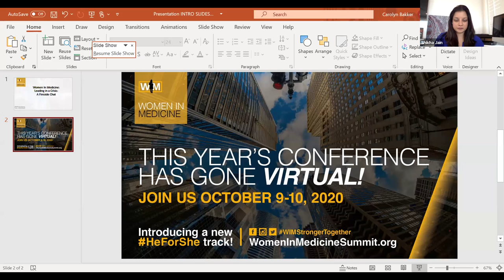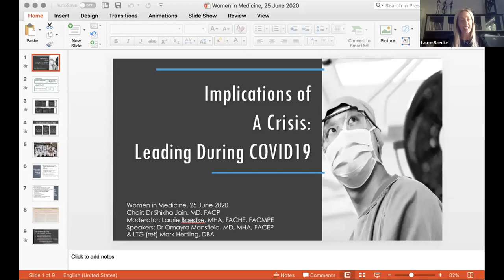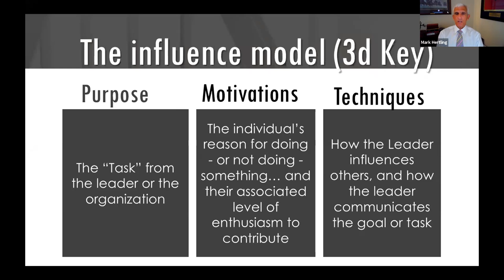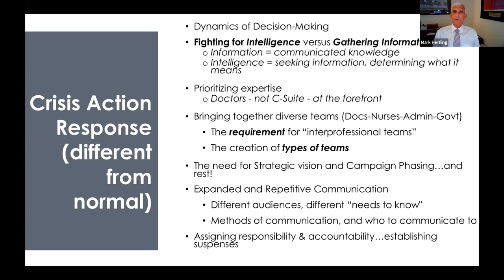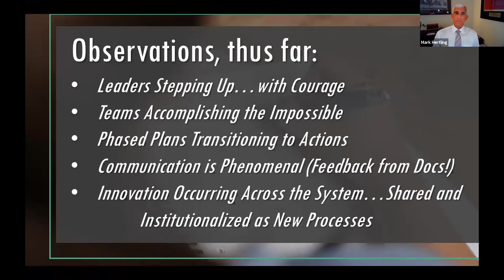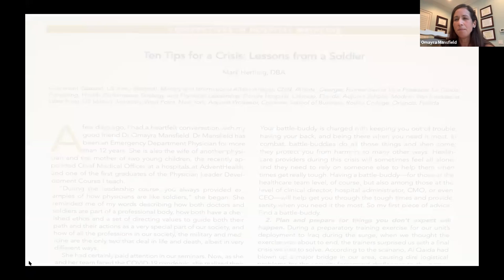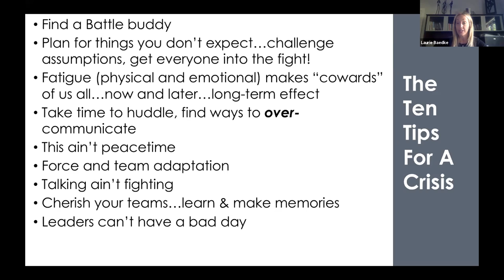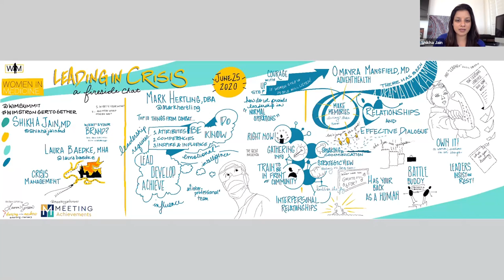WIMS Webinar Series 2020: Fireside Chat with Laurie Baedke, Drs. Mark Hertling an Omayra Mansfield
An inspiring conversation on Leading in a Crisis with Dr Omayra Mansfield, Dr. Mark Hertling, led by Laurie Baedke.